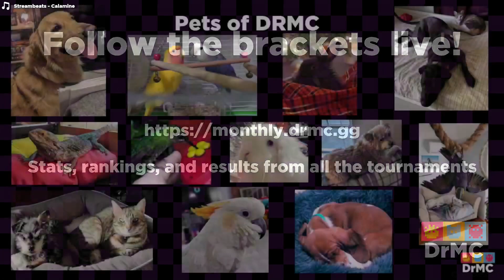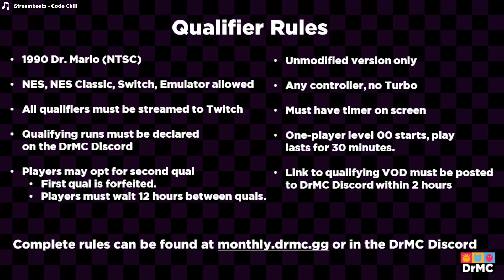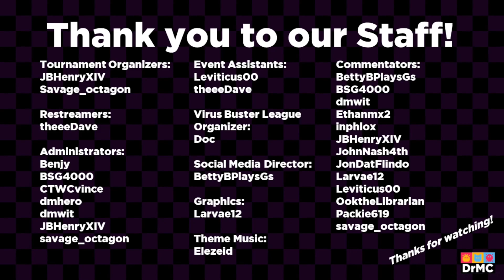DrMC Silver Speed Monthly January 2023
TIMESTAMPS

00:00:00 Intro
00:03:34 Semi 1 - Ramseyfox vs SgtSarros
00:42:04 Semi 2 -  LBB22_ vs Bumbledon
01:12:46 Final